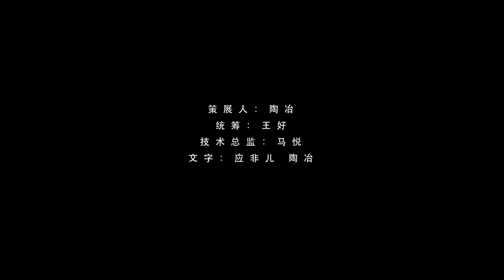TAO Dance Theater Image exhibition “Weight” 陶身体剧场 段妮影像展 《重》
On September 19 and 20, 2015, TAO Dance Theatre will present the video exhibition “Zhong / Chong” at the Today Art Museum. This exhibition will premier the complete video of the stick solo dance of the theatre’s work “Zhong 3”. At the same time, three video works by artist Fan Xi and Zhang Shengbin who have been touring with the studio on its world travels.  These works will be installed centered around the core figure of the dance Theater, Duan Ni.